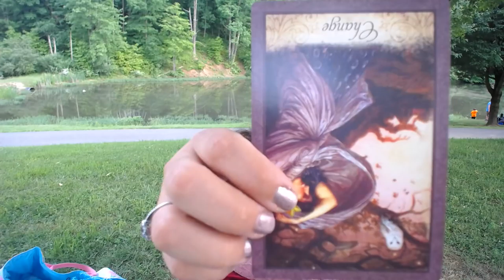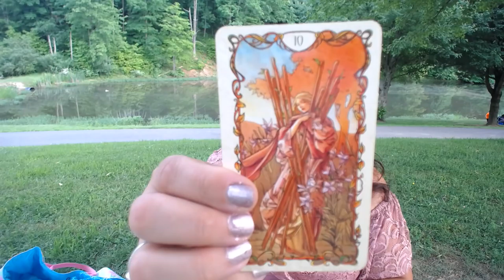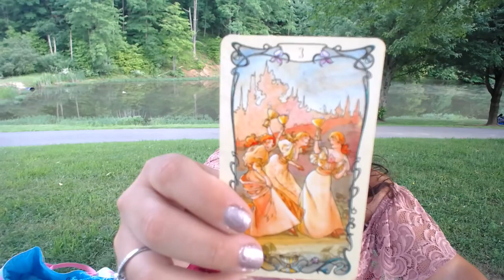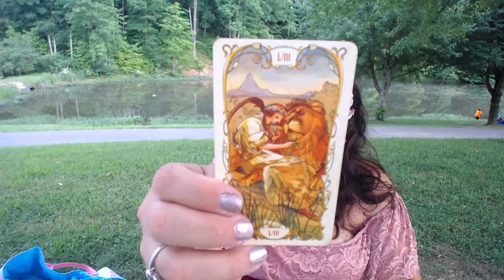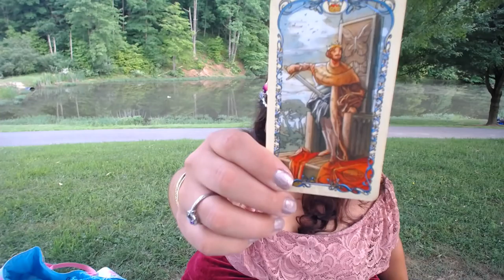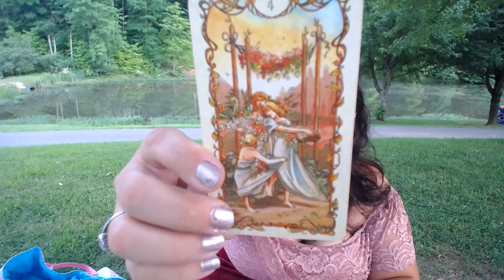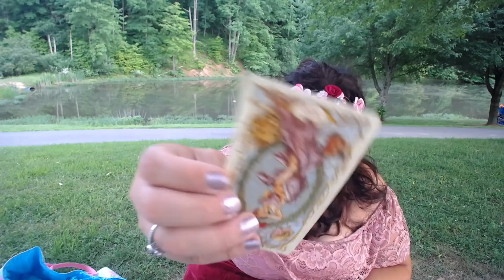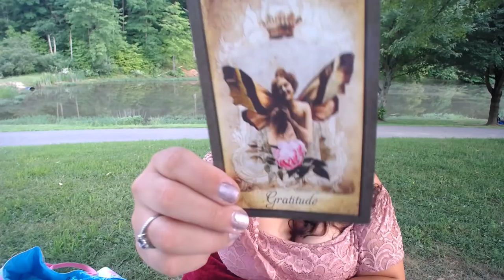They where a Narcissist! Leo June 2018 Tarot.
Leo, welcome to your June 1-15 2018 Tarot Reading Horoscope. Thank you for joining me today.

Mucha Tarot

Vintage Oracle